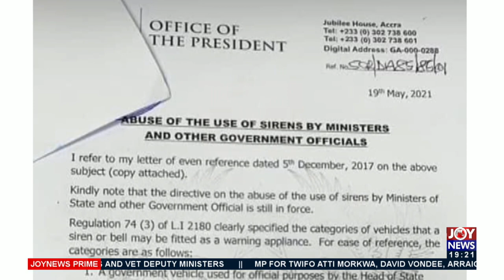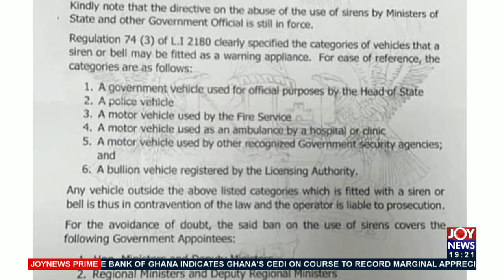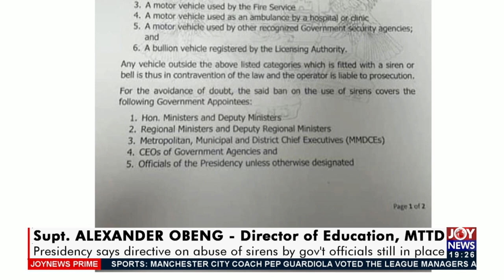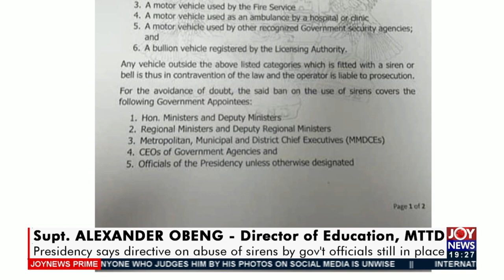Presidency says directive on abuse of sirens by gov't officials in place - Joy News Prime (25-5-21)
Abuse of siren: Presidency says directive on abuse of sirens by gov't officials still in place - Joy News Prime (25-5-21)